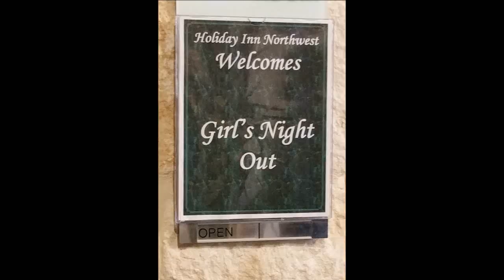BIRTHDAY SPA DAY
The drinks are non alcoholic! And it is a grape flavored cider from Wal-Mart! :)